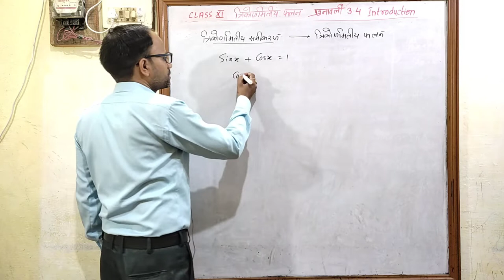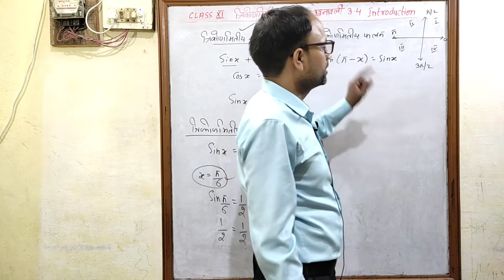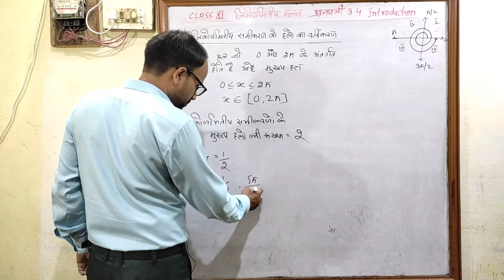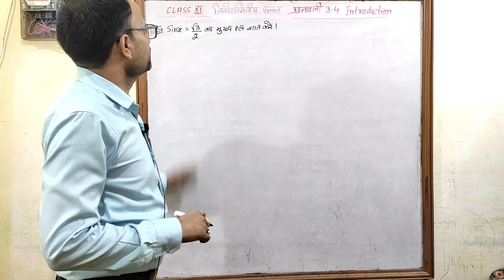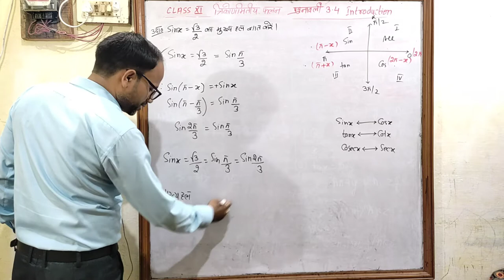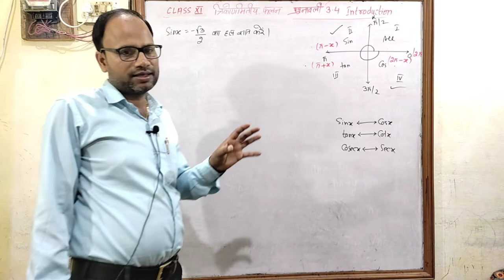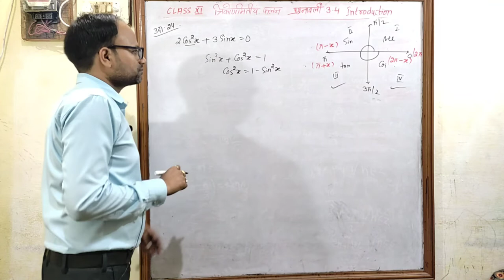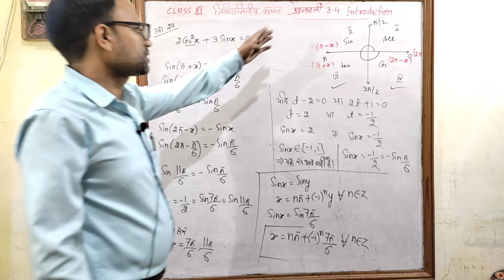त्रिकोणमितीय फलन Trigonometric Functions Class 11 पाठ 3 प्रश्नावली 3.4 Introduction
Hindi medium
त्रिकोणमितीय फलन
उद्देश्य अकादमी
उद्देश्य एकेडमी
class 11 chapter 3 Trigonometric functions Exe 3.4 Introduction
परिचय
class 11 chapter 3  त्रिकोणमितीय फलन प्रश्नावली 3.4 परिचय Introduction

From
SINGRAULI Madhya Pradesh
India